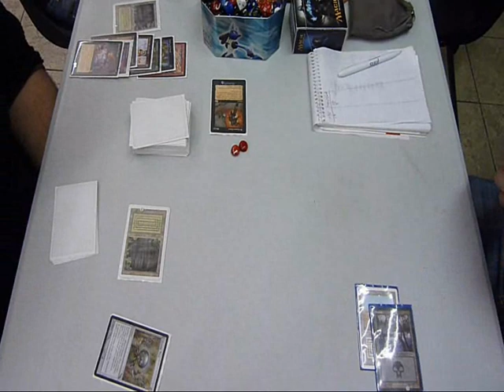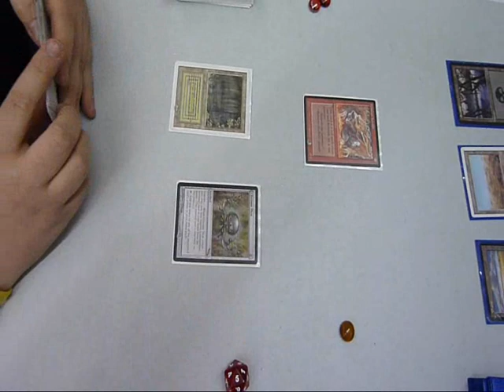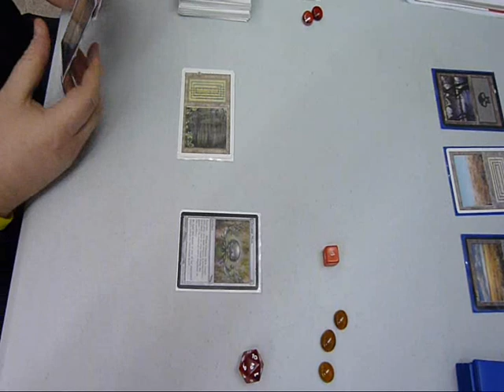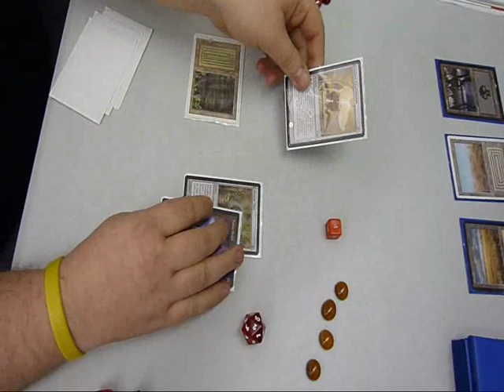Legacy Game Play - The Spanish Inquisition with Stuart Taylor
Stuart Taylor playing The Spanish Inquisition. He also won the Manaleak bi-weekly Legacy Tournament with this deck on the same day beating Combo Elves in the finals.